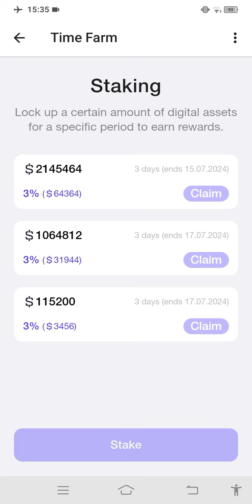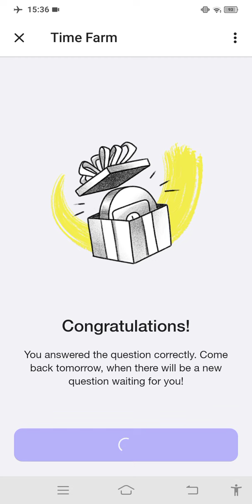TIME FARM DAILY CODE (JULY 15, 2024)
Time farm daily combo (July 15, 2024)

timefarmdailycombo
timefarmdailycode
time farm
july 15 2024
time farm code today
time farm daily combo today